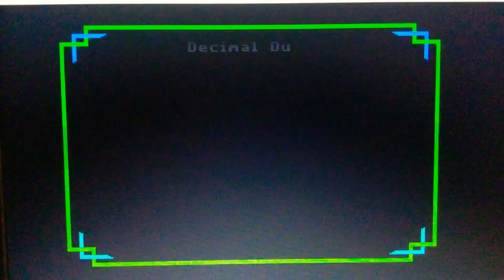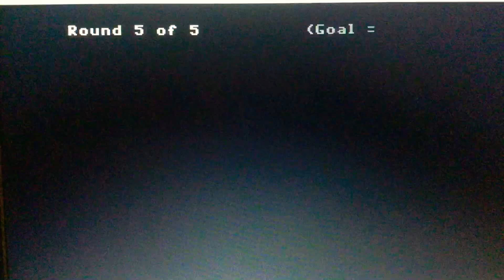Episode 2333 Decimal Duel Meter Game (Showcase Showdown) featuring teams Peanut Butter versus Jelly